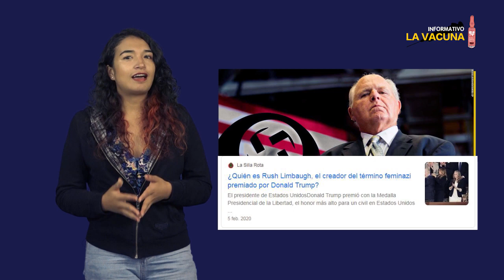03 ¿Feminazis?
Feminazi no califica al feminismo sino a la hipocresía machista que le atribuye la necrofilia nazi porque saben que al equiparar con el nazismo se lo vincula con una de las más sangrientas guerras de la historia.